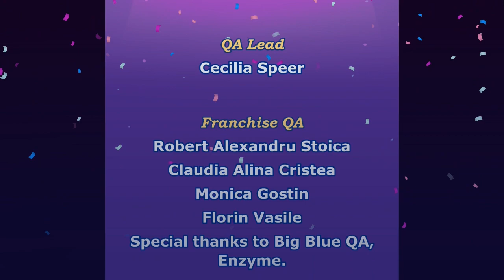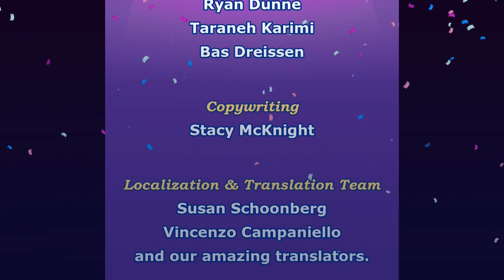Fabulous - New York to LA | Gameplay Final Part 27 (Level 182 to 185) + Endless Level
After rocking the fashion world in New York’s Fashion Week, Angela wants more! Next stop: HOLLYWOOD! Angela is ready to chase her dream – to become a recognized and respected worldwide fashion icon. When Hollywood star Kelly Harper asks Angela to design her dress for an awards show, it appears to be exactly the chance Angela was looking for! She moves to LA and starts earning a reputation as THE fashion designer in Hollywood.